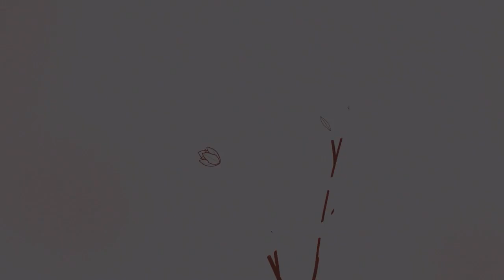How I pranked my kids !!! The egg is moving & about to hatch | South African Youtuber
PRANKING my Kids!!! The egg is moving & about to hatch South African Youtuber

It's such a cold day and I wanted to get the kids interested in something other than the tv but also whilst it being funny.

We had none of the toys involved but we had the egg and would you believe the egg was about to hatch.

This prank was so funny and my boys laughed it off.